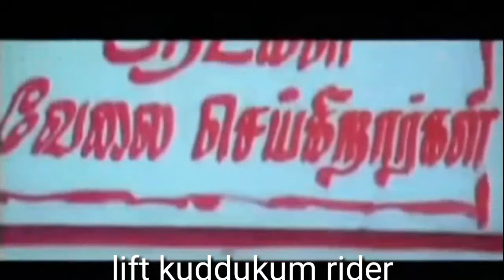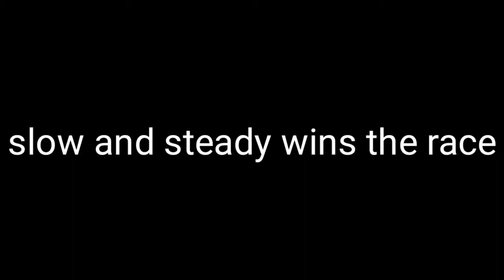Types of bike riders | troll video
Types of bike riders